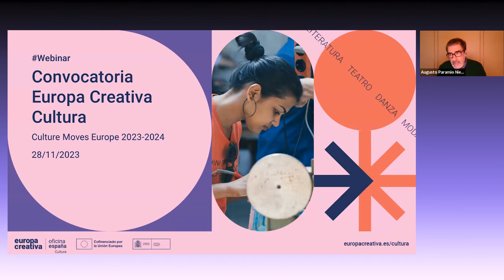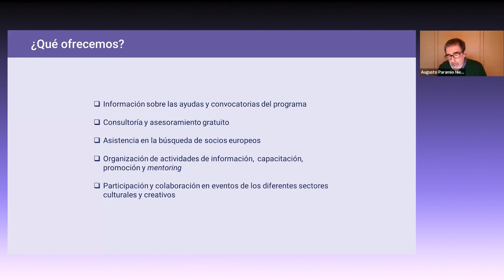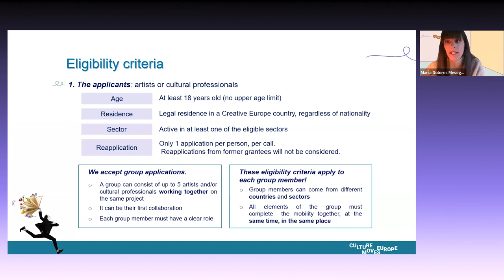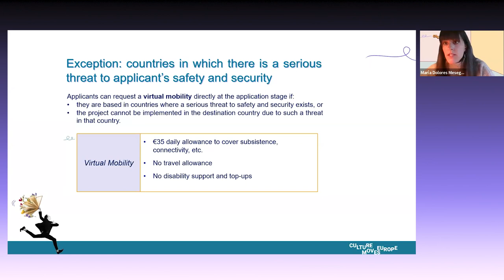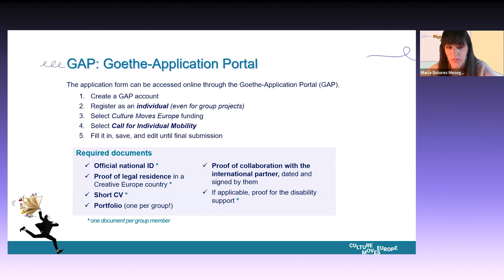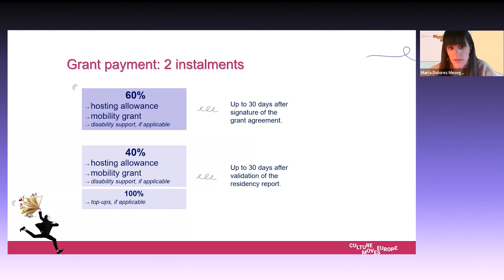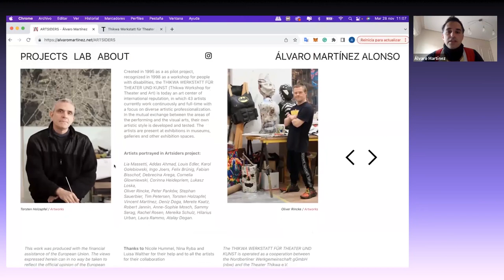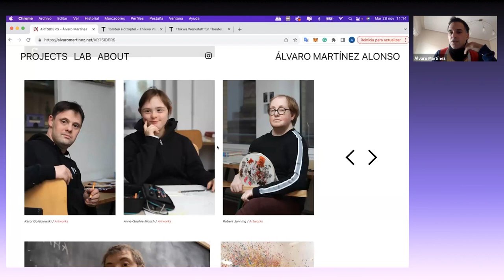Webinario Convocatoria Culture Moves Europe 2023-2024 (Subtitulado)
Culture Moves Europe es la nueva línea de financiación de Europa Creativa Cultura, que apoya la movilidad de artistas y profesionales de la cultura, basada en los resultados del proyecto piloto i-Portunus.
En esta sesión online, contamos con la presencia de Malgorzata Szlendak, representante de la Comisión Europea, y María Dolores Meseguer Semitiel, Jefa de Subvenciones del Goethe Institut – institución que gestiona e implementa esta acción -.
Se presentaron las líneas generales y requisitos de este programa de ayudas para sus dos líneas de acción: movilidad individual y ayudas para residencias, ambas dirigidas a profesionales y organizaciones de todos los sectores culturales, a excepción del cine y el audiovisual. La fecha límite de presentación de solicitudes es el 31 de mayo de 2024 (movilidad individual) y 16 de enero de 2024 (ayudas para residencias).
Además, también contamos con Álvaro Martínez, artista visual y beneficiario español que compartió su experiencia con el público.
Más información:
Versión inglesa de la sesión también disponible en esta misma playlist.